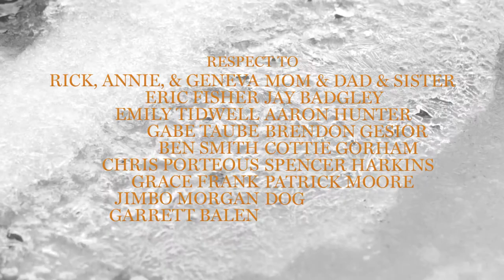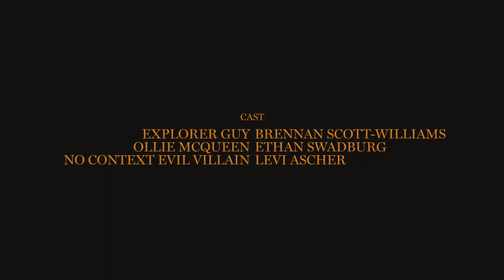Recordings of the Sun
October 2016

It's a tiny ski movie, watch it if you like tiny ski movies.

Ski Kiddos
Ethan Swadburg, Miguel Porteous, Dane Kirk, Scott Nelson, Cody Wilder Ray, Nico Porteous, Reed Lewis, Calvin Barrett, Alex Hackel, Tim Ryan, Levi Ascher, Kai George, Clay Bryant, Tyler Mega, John Brown, Colby Stevenson, Alex Hall, Jonah Williams

Movie Guy
Gavin Rudy

Extra Movie Guys
Jacob Callaghan, Andrew Mildenberger, Evan Heath, Ryan Braun, Nick Broms, Oliver Hoblitzelle, The Crew

A Round of Applause For

Oscar Nominees
Explorer Guy - Brennan Scott-Williams, Ollie McQueen - Ethan Swadburg, No Context Bed Sheet Clad Evil Villain - Levi Ascher

Sounds
Tor - Myth, SBTRKT - Higher ft. Raury, Ann Peebles - Trouble, Heartaches, and Sadness, Beach House - Days of Candy

Supported by
Phunkshun Wear

toast